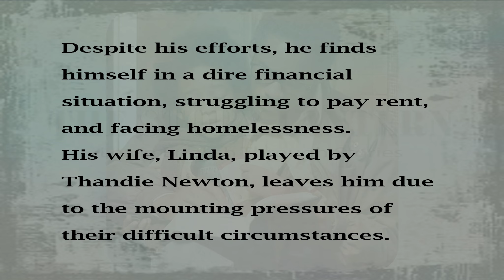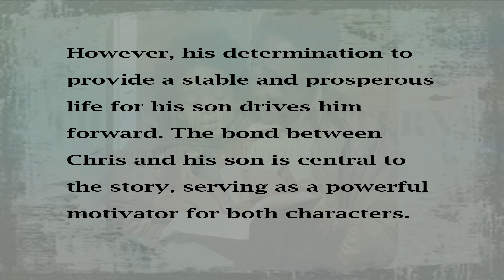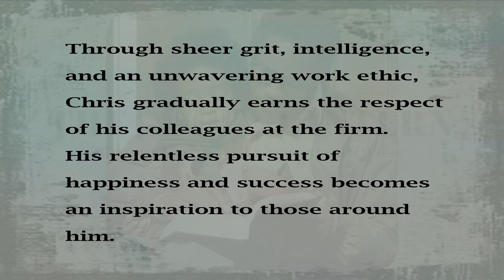The Pursuit of Happyness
Learning English through Stories. This English story will help enhance your communication skills, including listening, reading, and speaking.
There are a variety of stories available to read online, including "Lyra_born with a special gift," "Lily and the Witch's Gift," "Aladdin's Magical Wishes," and "The Tale of Snow White." Each of these tales offers a unique and entertaining narrative that will capture any reader's imagination. To access these stories, click on the corresponding URL link provided.